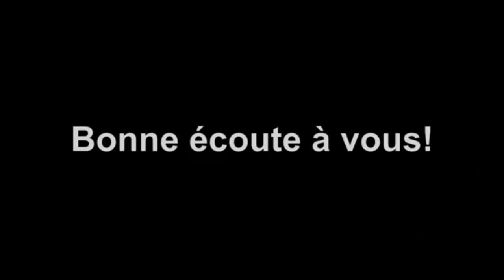Aperçu sur l'Antichrist (4)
Dans ce partage pastoral, je vous explique les enjeux sur l'Antichrist, la Bête apocalyptique qui régnera bientôt sur ce monde... Bon visionnage et excellente méditation spirituelle.

QUI EST LE DR. VERACITE-KTN? Je suis un Ministre de Dieu, Docteur de Ministère, Interprète, Poète, écrivain, Auteur-Compositeur et formateur professionnels multidimensionnel.
Ce ministère a besoin de votre soutien pour son épanouissement nous contacter pour lui faire part de votre participation.